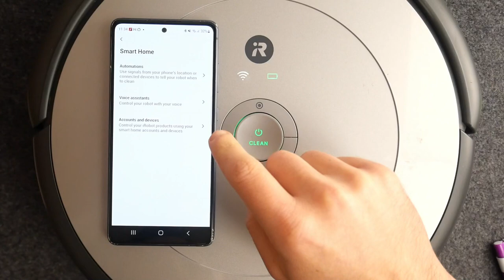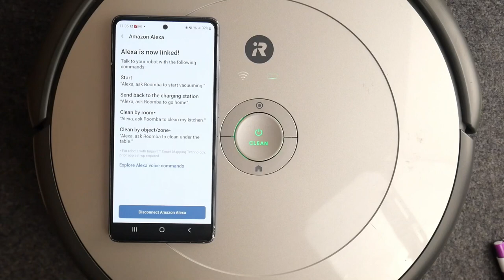How to Connect iRobot to Alexa - Control your Roomba Vacuum with Amazon Voice Assistant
In this video, I will show you the best method to seemingly pair your iRobot account with Alexa. This will give you the possibility to start cleaning just by saying a voice command to Alexa on any of your devices.
How to add Alexa to your iRobot Roomba? How to pair the iRobot app with Alexa?